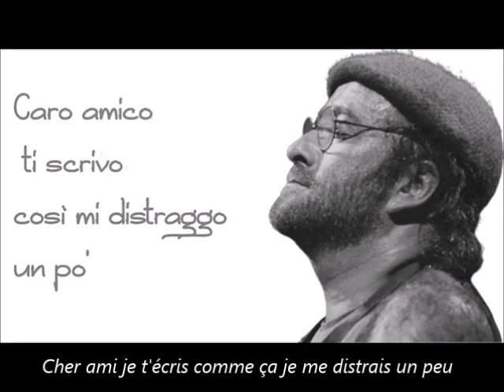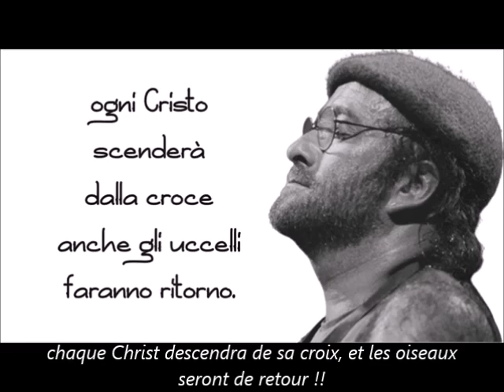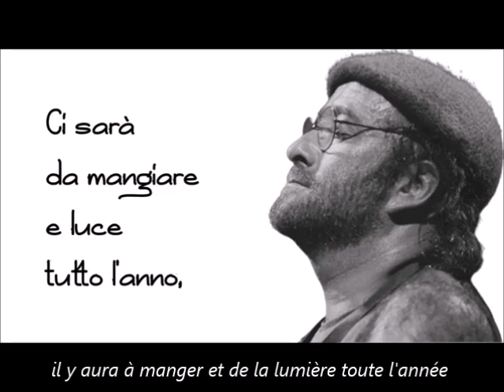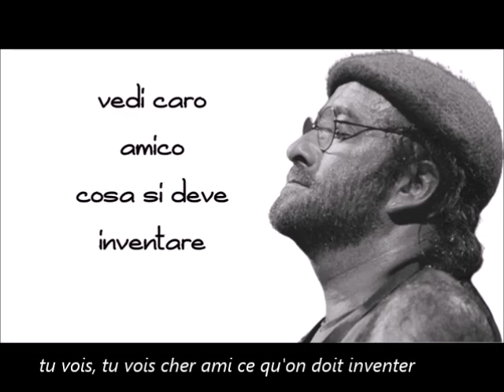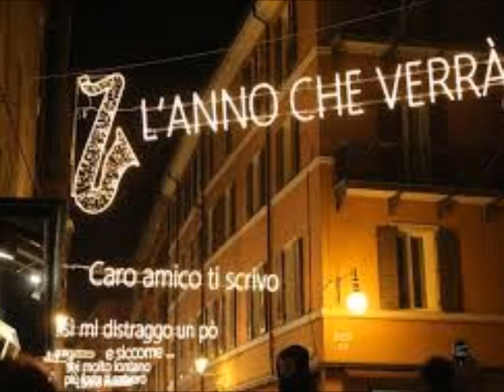" l ' anno che verrà " (Lucio Dalla) cover Jean - Paul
l'année à venir texte satirique avec traduction Française sur la vidéo
un régal à interpréter ...